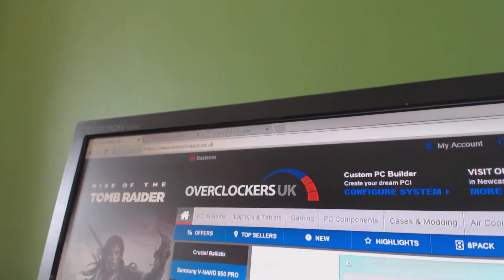Another Stream Update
also, I'm sick...blegh